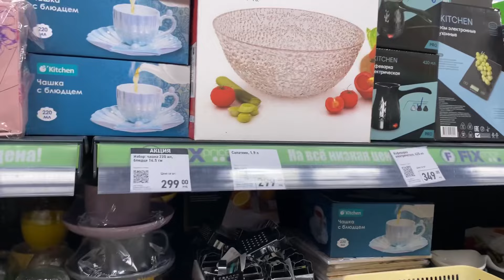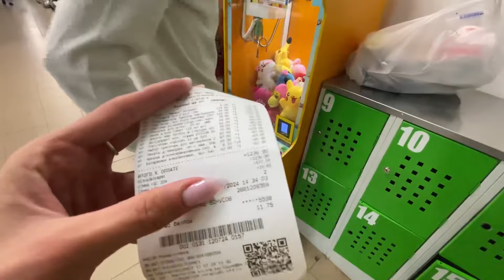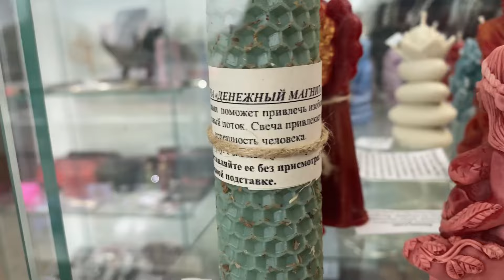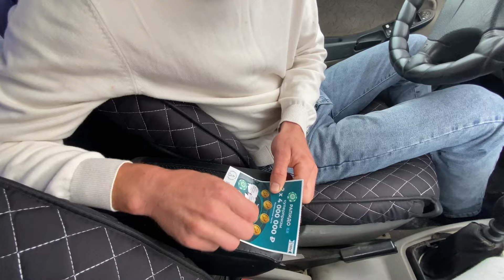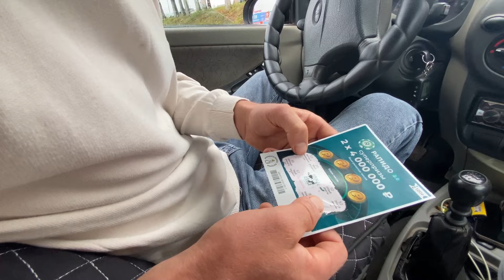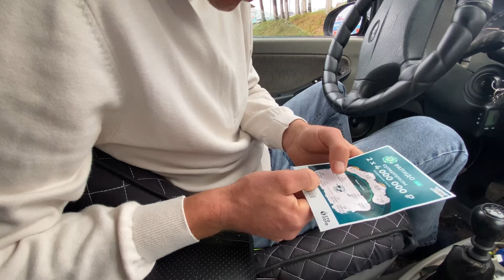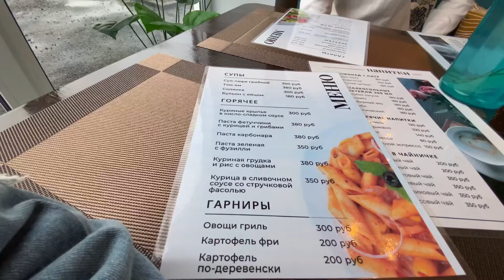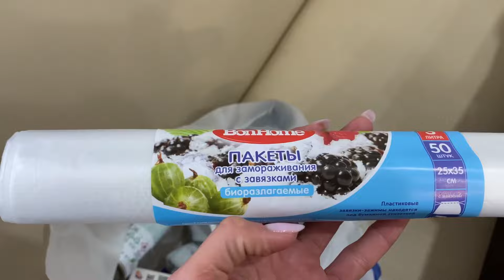VLOG: Поехали с мужем по магазинам / Подготовка к школе начинается /покупки / Пошли на день рождения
Всем привет 🤗💕Меня зовут Алвина💕